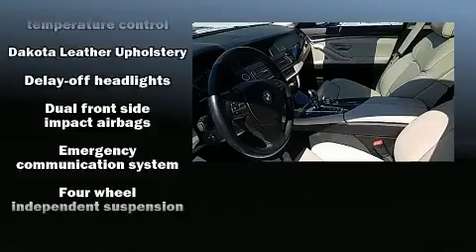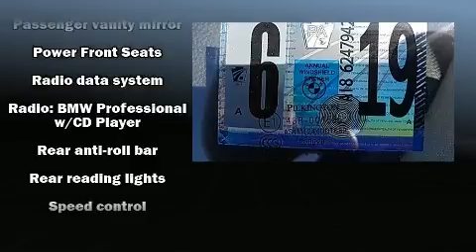2011 BMW 5 Series 550i Xdrive in Chambersburg, PA 17202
Kyners Auto Sales
2040 Lincoln Way E
in Chambersburg, PA 17202

This 4 door, 5 passenger sedan still has fewer than 70,000 miles! It features all-wheel drive versatility, an automatic transmission, and a powerful 8 cylinder engine. A turbocharger is also included as an economical means of increasing performance. BMW prioritized comfort and style by including: a built-in garage door transmitter, an automatic dimming rear-view mirror, high intensity discharge headlights, power moon roof, power door mirrors, remote keyless entry, and much more. BMW ensures the safety and security of its passengers with equipment such as: dual front impact airbags with occupant sensing airbag, head curtain airbags, traction control, anti-whiplash front head restraints, a panic alarm, an emergency communication system, and 4 wheel disc brakes with ABS. Brake assist technology provides extra pressure when applying the brakes. A Carfax history report provides you peace of mind by detailing information related to past owners and service records. We pride ourselves on providing excellent customer service. Please don't hesitate to give us a call.